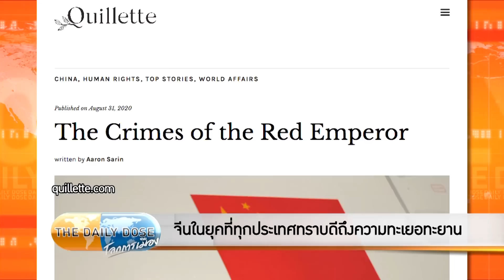The Daily Dose - จีนในยุคที่ทุกประเทศทราบดีถึงความทะเยอทะยาน